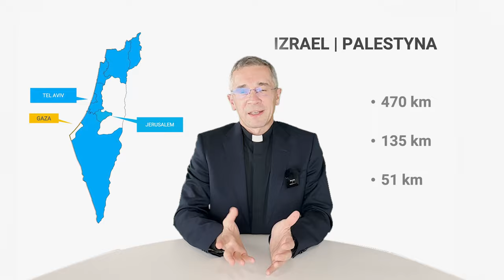Czy jeszcze kiedyś pojedziemy do Ziemi Świętej?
Drodzy Pielgrzymi, wieści jakie dochodzą z Ziemi Świętej są niepkojące. Wojna w Strefie Gazy i znowu giną ludzie.
Żeby móc samodzielnie czytać informacje, których dostarczają nam media, trzeba najpierw znać realia - nawet te geograficzne. Pozwólcie, ze przybliże Wam skalę tego konfliktu.
Postaram się też zmierzyć z pytaniem czy i ewentualnie kiedy będzie można jeszcze jechać do Ziemi Świętej.